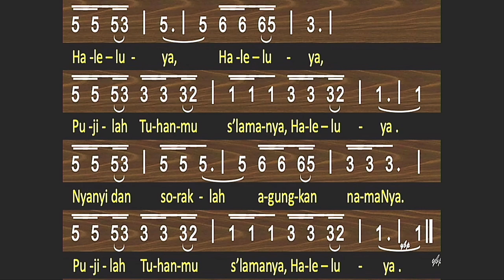Homili 13 Agustus 2023 - GKI Bandar Lampung ( Pdt. Agetta Putri Awijaya )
Homili GKI Bandar Lampung, Minggu, 13 Agustus 2023

Pelayan Firman:
Pdt. Agetta Putri Awijaya

Tema : Jejak Perubahan Bagi Bangsa